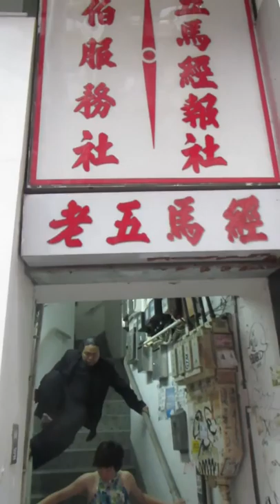i-Dance(HK)2014 Hollywood Rd 四圍跳《蜃樓綠洲》[CIxTango] - 某唐樓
video recorded by Agnes Bear